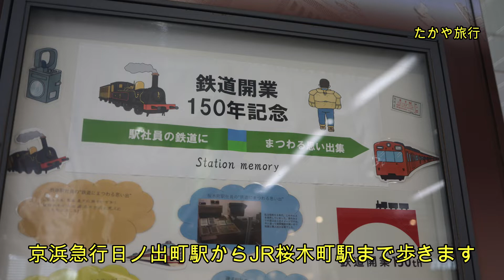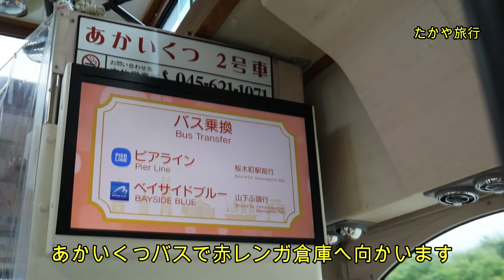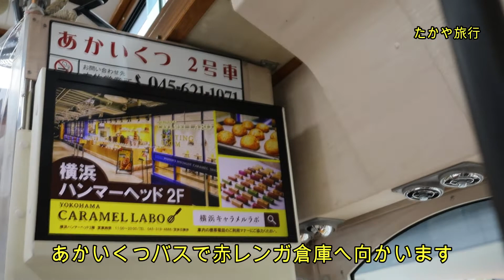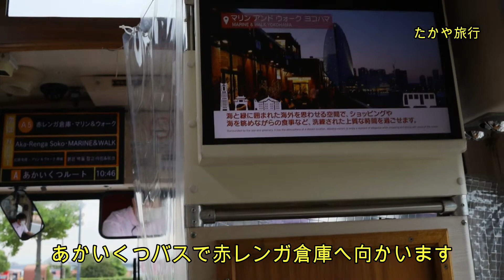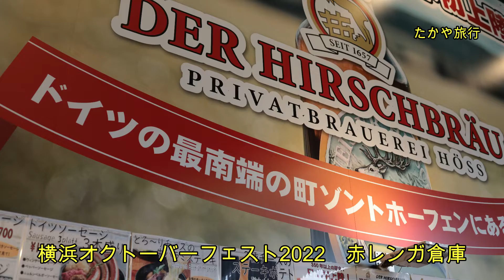横浜オクトーバーフェスト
横浜オクトーバーフェスト2022